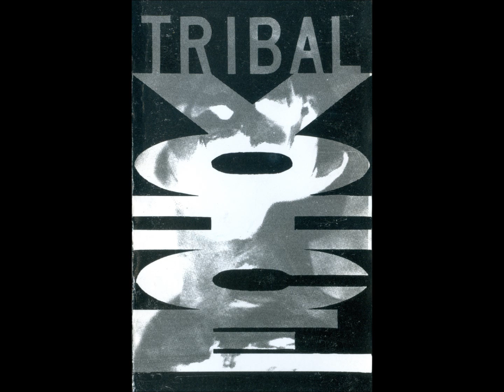Tribal Voice - Breakfast in the Ruins - Unforgiving Root.wmv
Eric - vocals, back up percussion, Rob - guitar, back up vocals,Adam - bass, Guy - bass, Chris - drums